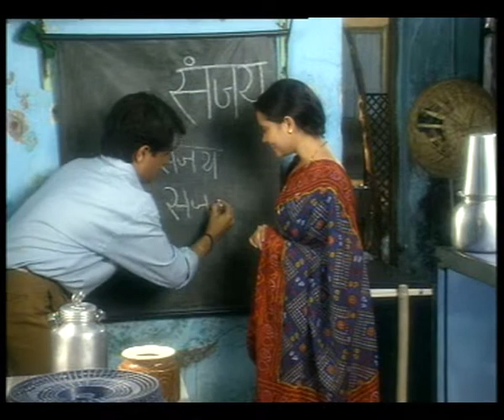BANK 30 sec + 10 sec